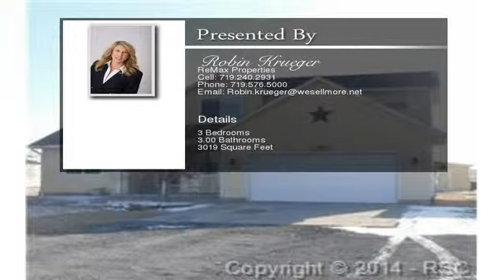1382 E Kiva Drive Pueblo CO 81007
This spacious 1 1/2 story home located on 3.03 acres has a welcoming tile entry which enters into the open and airy living room with fireplace. Dine in the formal dining room or breakfast nook.  Main level living offers a laundry area and a Master Bedroom with an attached 5 piece bath. The upper level provides 2 additional bedrooms and a bath. The basement is unfinished and ready for future expansion; a hobby room has been started for you. 24x30 Pole Barn with electricity & fence.  To view the property at 1382 E Kiva Drive Pueblo CO 81007